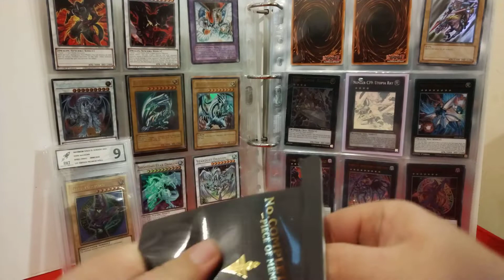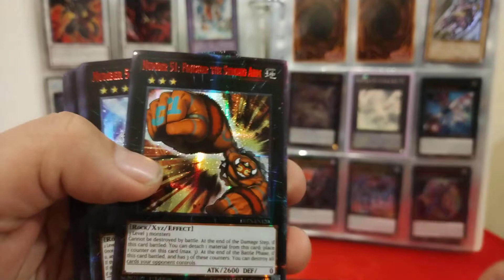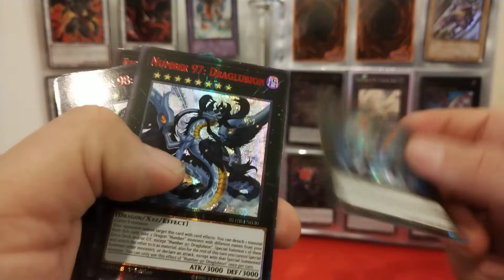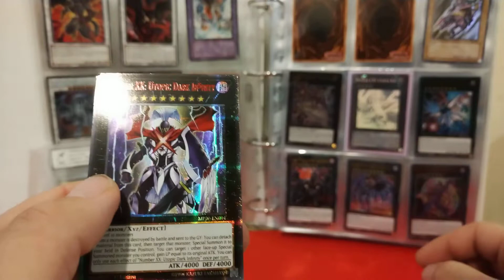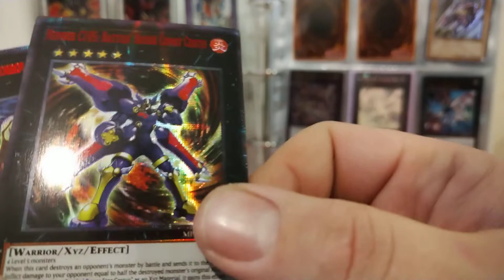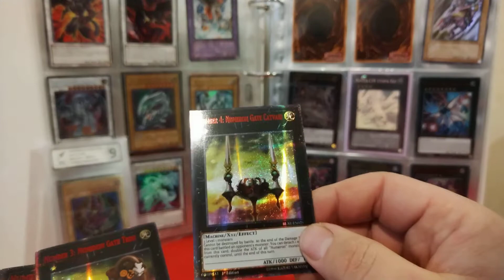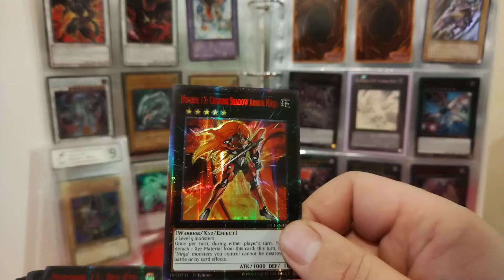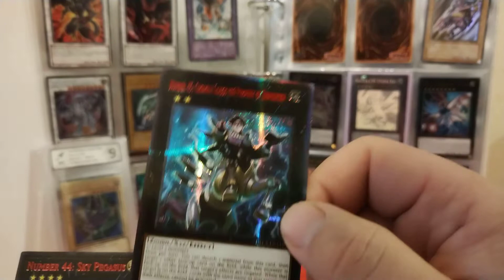Yu-Gi-Oh! Numbers 1-107: Amazing Pulls from the Legendary Set!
Here is a suggestion for the title, description, and timestamps for your video, along with a recommendation for the updated thumbnail.

New Title:
Take a deep dive into the Yu-Gi-Oh! Numbers 1-107 series and watch me unbox some incredible pulls! Will these cards be worth the hype or just regular draws? Let’s find out together!

Timestamps:

00:00 - Introduction & Set Overview

01:12 - First Card Reveal: Number 1!

03:07 - Midway through the Numbers: Check out this gem!

05:15 - Is this the best pull yet? Find out!

07:55 - Closing thoughts on the Yu-Gi-Oh! Numbers 1-107 set